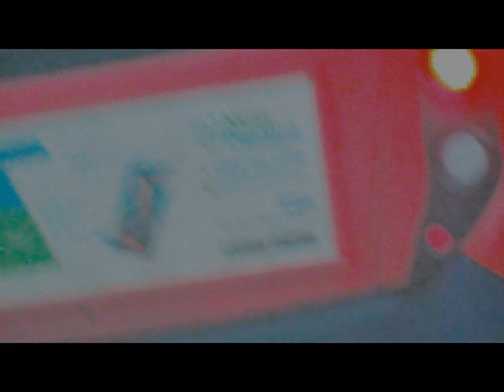STADIUMAGAZINE[C]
WORD86.COM
AL.W©